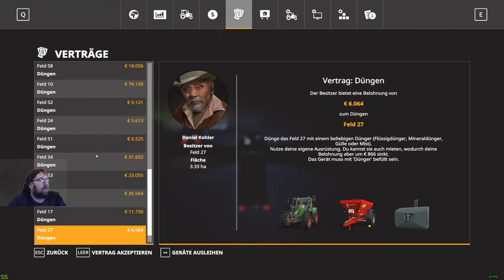Lets Play Irgendwo in Thüringen 2 v 2.0 folge 334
Mais nimmt kein ende,so viel